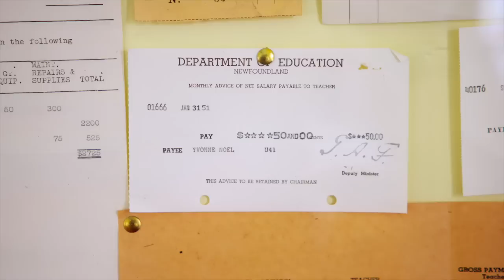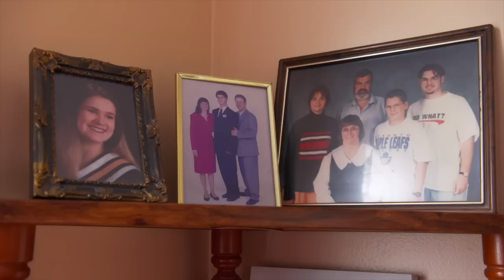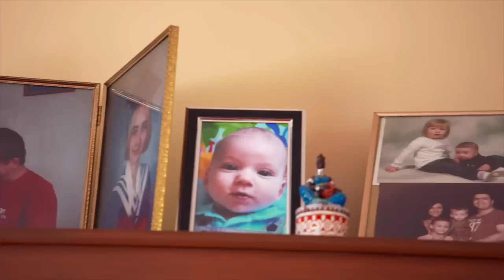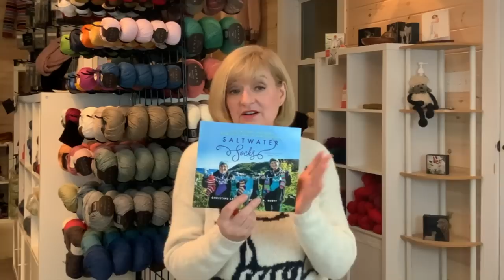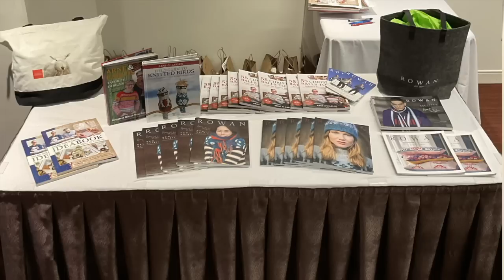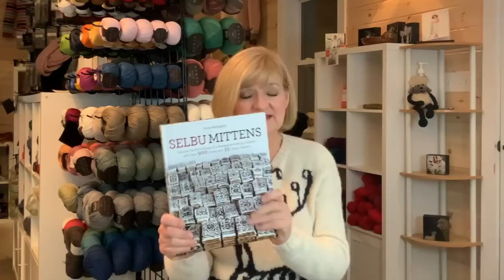Arne & Carlos Recap, F&H Wool Blankets! - Ep. 110 Fleece & Harmony Knitting and Crochet Podcast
In Episode 110, we recap the Arne & Carlos event. We had a great time and Betsy prepared a little slide show. The List of Five is back, and this time I am highlighting knitted and crocheted Christmas Stockings. We feature a knitter who knits for NONIA. If you don't know about this great group of women in Newfoundland, you need to check it out. In the shop update we have some special items you don't want to miss. We go where the geese are in the Harmony Part.

One link to see all of the products we talk about in Episode 110:

List of Five Pattern Links
Top Down Christmas Stockings

CHAPTERS
Intro 0:00
Farm Update 1;00
Campaign for Wool - Nonia 7:03
Arne and Carlos Recap 13:12
What We Are Wearing 30:05
Works in Progress 32:03
Arne and Carlos Part 2 47:00
Wallflowers 49:24
Scandiworks KAL 1:01:22
List of Five 1:02:37
Shop Update 1:10:51
The Harmony Part  1:37:42

Music in Harmony Part: Fields of Faith - Noam Zaguri

We also love your comments and answer every single one! Keep them coming!

This podcast is recorded on our sheep farm in Prince Edward Island. We spin our own Fleece & Harmony brand of yarn and knit A LOT. We use Belfast Mini Mills equipment. We are also a Rowan Flagship Retailer.